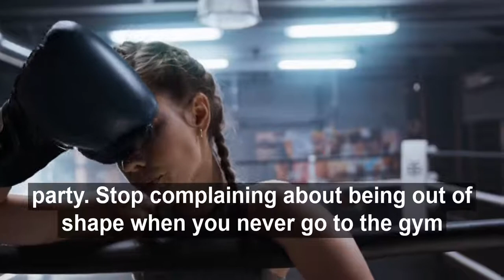Stop Being Lazy ft.Tyrese Gibson HD (Eng Sub)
Stop Being Lazy Person - Tyrese Gibson No Excuses Motivational Speech Video compilation.

Stop being a lazy bum ass person that's full of excuses sitting around on the pity party coming up with every excuse in the world as to why you ain't winning. You are the reason you're not winning. You keep messing with negative evil and dysfunctional people and expecting positive results. It's time you get off the pity party. Stop complaining about being out of shape when you never go to the gym. Stop looking at your stomach when you get out of the shower and your body and complaining about the way you look when you're eating everything in sight and never going to the gym. You are the reason you look the way you look. You're the reason you're unemployed. You're the reason why your surroundings are so dysfunctional and negative. You can still be in the hood broke and f up and living a peaceful life. It's a choice.

Tyrese Gibson is an internationally known actor, musician, producer and author.  You may recognize him from movie franchises such as Transformers and The Fast and the Furious. Tyrese's words are incredibly inspirational and motivational.

Footage by:
The footage used is licensed through CC-BY or from stock footage websites. The creative commons footage is listed below: